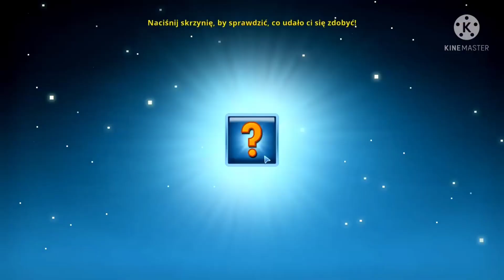120k profit recycler event😱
napiszcie co wam dropło